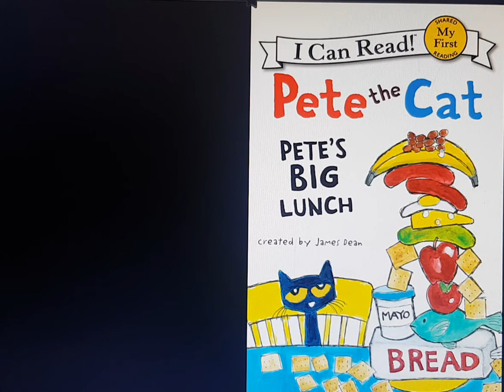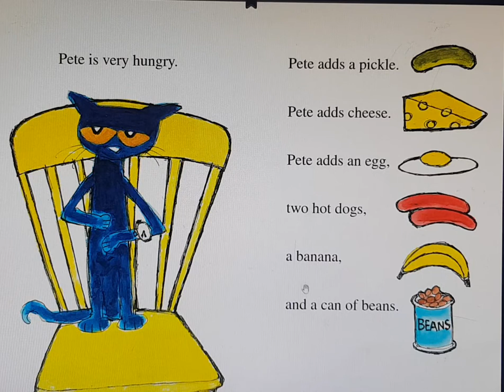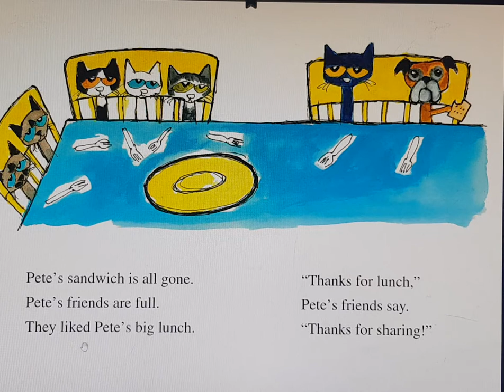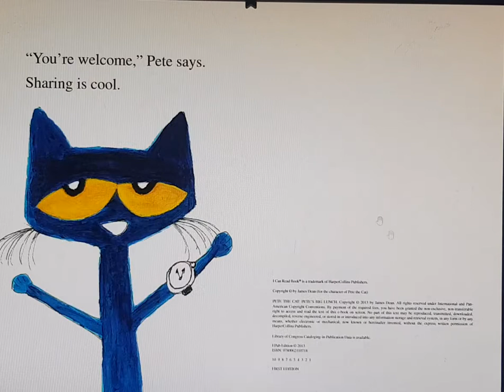Pete the Cat|Pete's Big Lunch|By James Dean|Kids Read Aloud Book